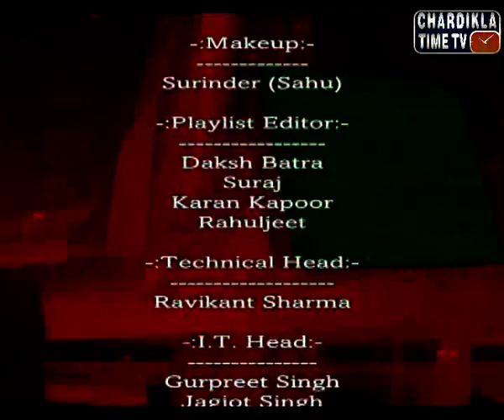Des Pardes with Planet Bulls Immigration Expert: July 30, 2015